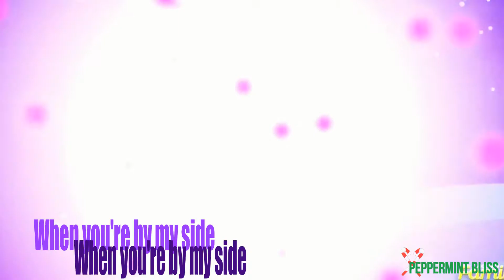MLP MEP Parts 1 and 2 for Starlight DiamondVA (I rweaaaallllllly like dis one)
I'M NOT MAKING A SPECIAL THUMBNAIL! CUZ I IZ A LAZY POTATO!

Status of art:
Requests: If you ask nicely :3
Collabs: If you explain what dat is den sureee
Art Trades: If your art is KAWAII ^_^ or AMAZNUSS

Questions you may ask:
Q) Who is Inky?
A) My BFF
Q) What is your goal for YouTube?
A) My goal is to make others happy and make a difference, and to share my talents, art, singing, ect.
Q) Are you actually this weird in real life?
A) Yes, yes I am.
Q) What is your OC's backstory?
A) Um... NOBODY SEES THE WIZARD! *Shuts peep hole*

"Today, today is a regular day, unless you make it extraordinary" -Peppermint Bliss

Have a Blissful day and remember to stay Pepperminty!